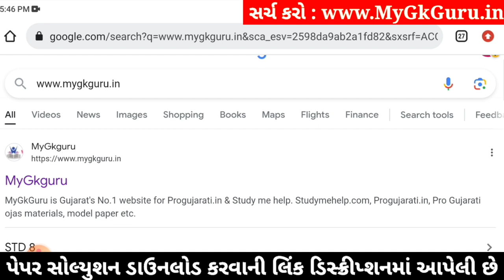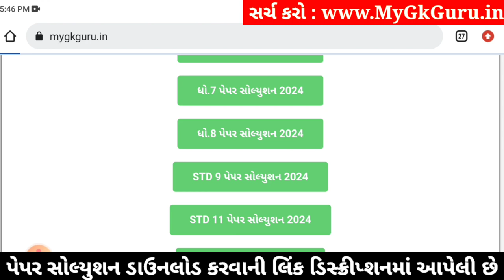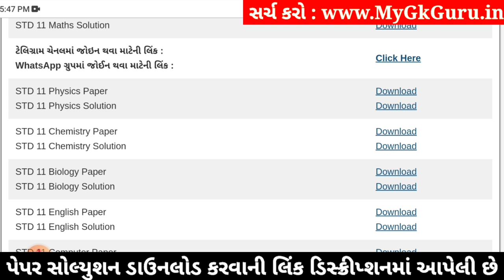Std 11 physics paper solution 2024 80 marks, physics paper solution 2024 std 11, Varshik pariksha